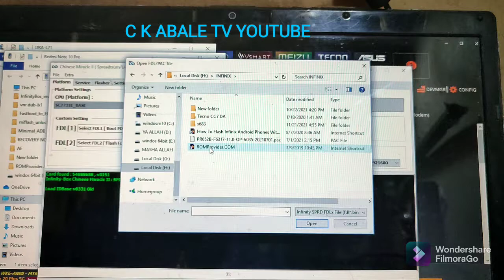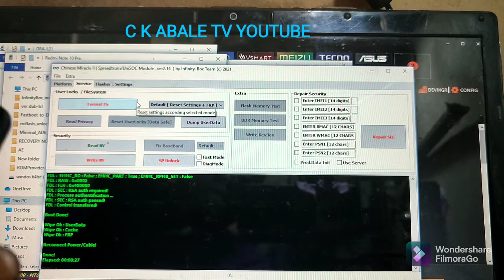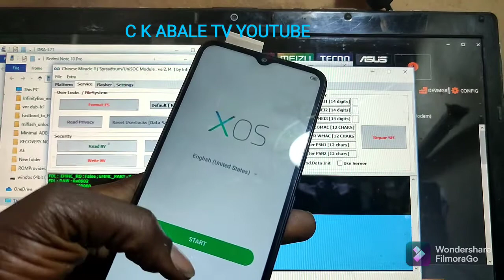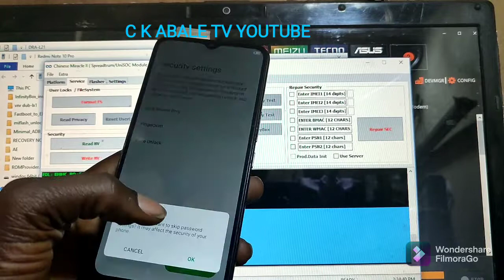FACTORY RESET EASY BUY AND FRP FOR INFINIX HOT 10i PR652B for CM2 dangle